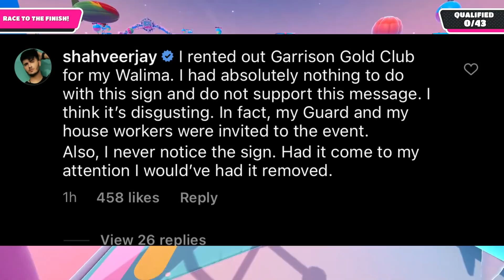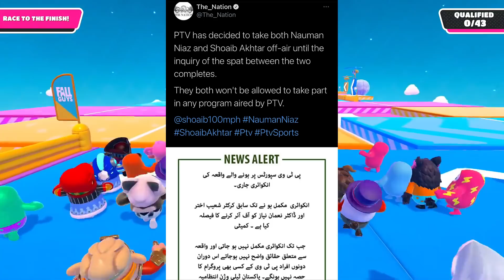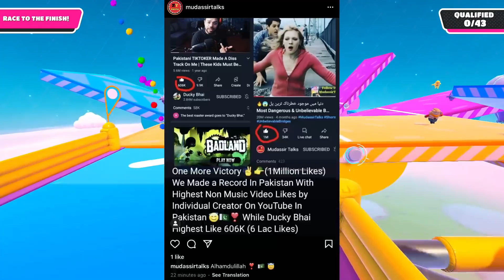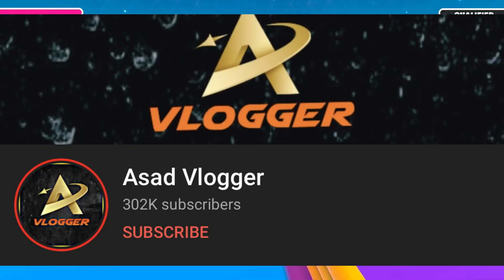Raza Samo Car Accident | Shahveer Jafry Getting Hate-His Reply | Mooroo Music Video | Khabri YT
News Timestamps:-
00:00 Intro

00:13 Shahveer Jafry Getting Hate - Reply
01:06 Raza Samo Car Accident
03:17 Mooroo & Art By Wasif Music Video
03:39 PTV Decision On Shoaib Akhtar Vs Nauman Niaz
04:21 Desi Gabru On Noman Niaz
05:16 Irfan Junejo
06:01 Mudassir Talks Record
06:22 Ali Zar On Cricket Content Creators
07:31 Achievements
08:03 Outro

Videos Mentioned-

Khabri YT